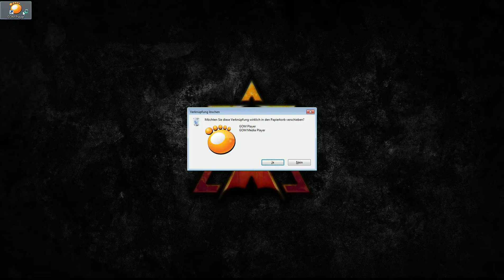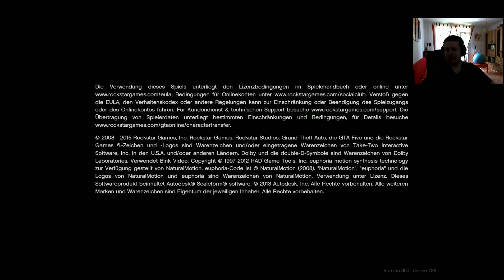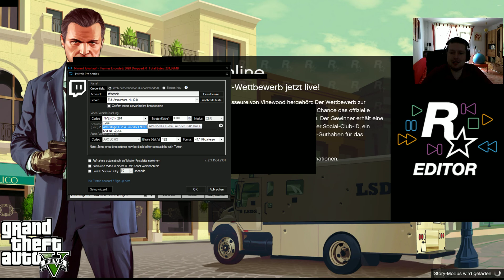MrPink zockt #60 : GTA 5 (V) Storymodus / PC 1080p #22.1